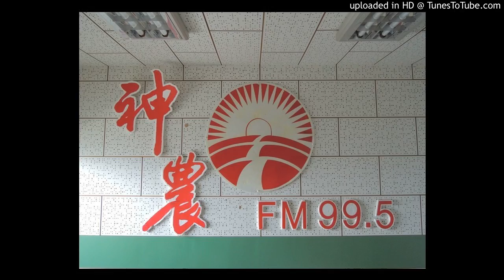20160414 神農補給站(下)